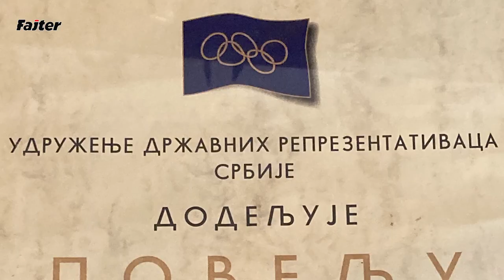ĐERA BRAT: JUSI I ARKANU OTVORIM PRVI KAZINO, ALI ODBIJEM DA SE TALIMO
Gost Fajtera je Velizar Đerić, poslednji ministar sporta Jugoslavije i jedan od najpoznatijih naših sportskih radnika, veliki je i pokrovitelj naših sportista koga iz milošte i zahvalnosti uglavnom i oslovljavaju sa naš Brat Đera.
U mladosti talantovani fudbalski golman i sudija, da bi se vremenom afirmisao kao jedan od najznačajnijih naših sportskih funkcionera u skoro svim borilačkim veštinama, ali i igrama sa loptom. Obavljao je, a ni danas ne zaostaje, rukovodeće funkcije u mnogim sportskim granama, ali je njegovo prijateljstvo sa bokserima, džudistima, fudbalerima ili košarkašima postao deo naše urbane sportske legende.
Za više od četiri decenije Đera Brat, kako ga neizostavno oslovljavaju sportisti, stekao je takođe prisna i zanimljiva prijateljstva i sa našim najpoznatijim političarima, glumcima, pevačima ali i takozvanim žestokim momcima, o čemu posebnu razgovaramo ovoga puta...
Ostanite uz kanal Fajter!!!